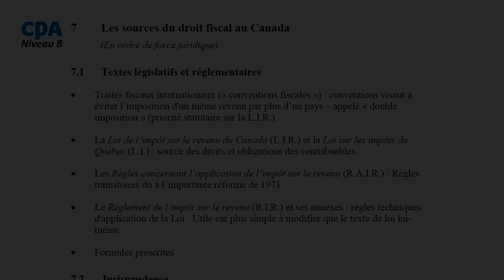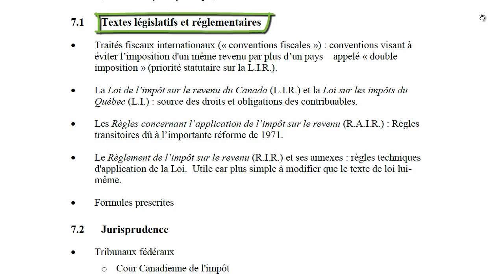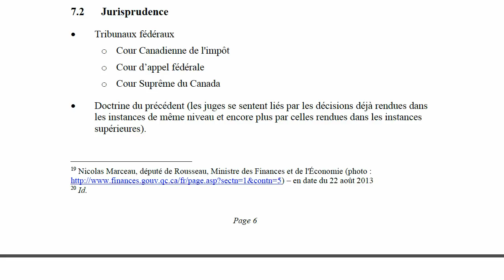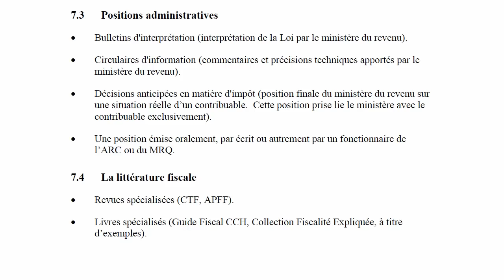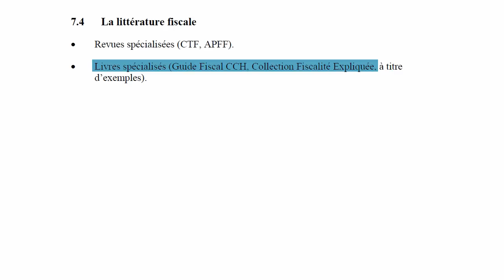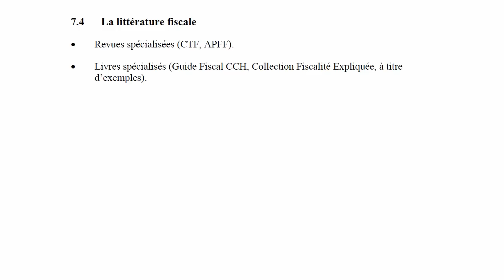Les sources de droit fiscal-2013